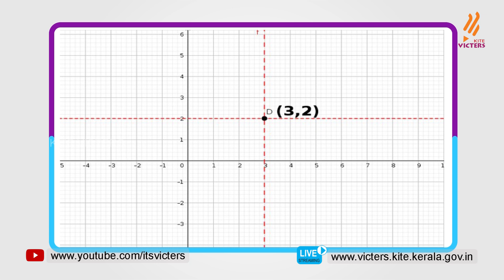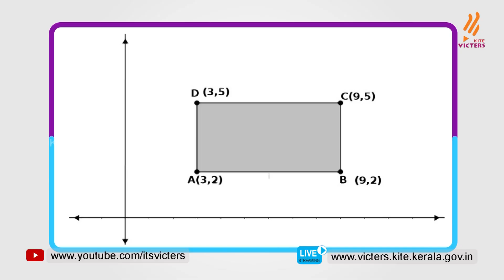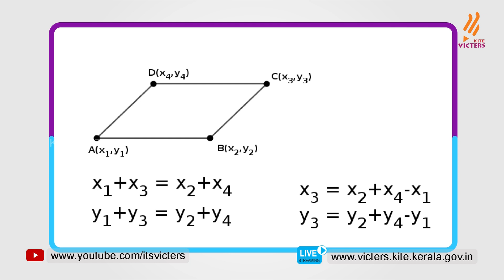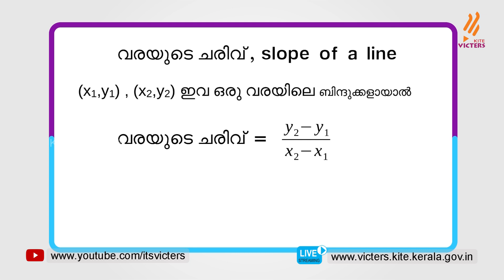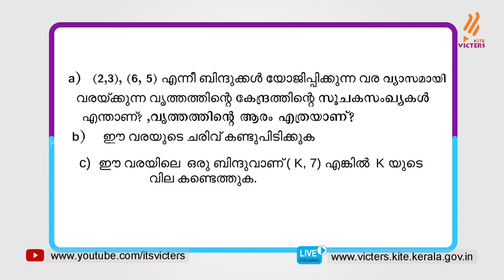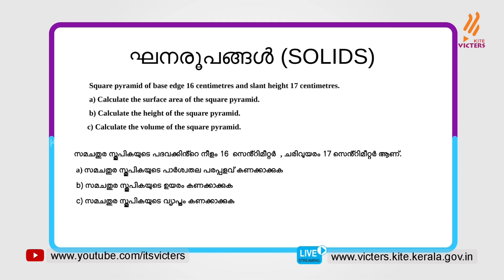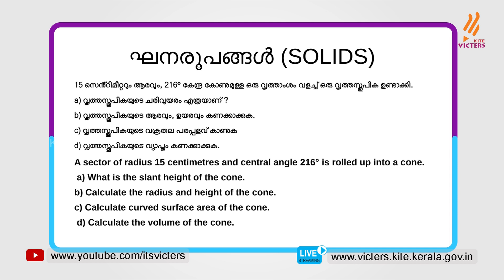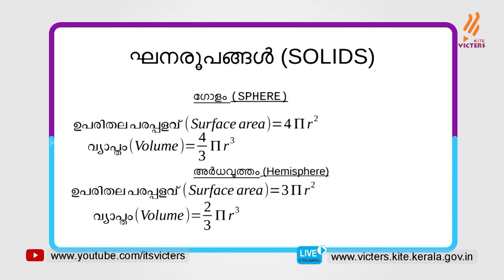First Bell 2.0 STD 10 Mathematics Revision Class 05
സംസ്ഥാനത്തെ സ്‌കൂൾ കുട്ടികൾക്ക് സാങ്കേതിക സൗകര്യങ്ങൾ പ്രയോജനപ്പെടുത്തിക്കൊണ്ടു കൈറ്റ് വിക്ടേഴ്സ് ചാനല്‍ സംപ്രേഷണം ചെയ്ത STD 10 Mathematics Revision Class 05 First Bell 2.0.more page’s face book Instagram you tube web